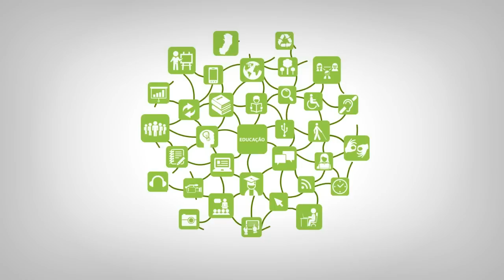Boas-vindas _ Denio Rebello Arantes _ Reitor do Ifes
Reitor Denio Rebello Arantes